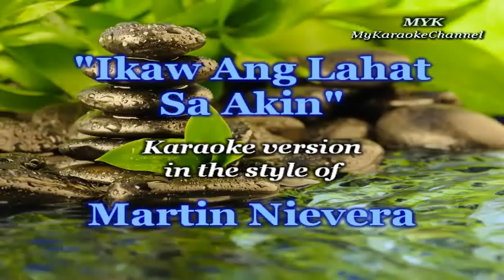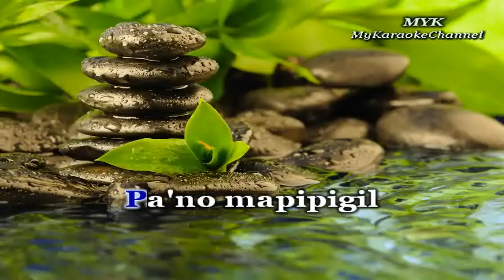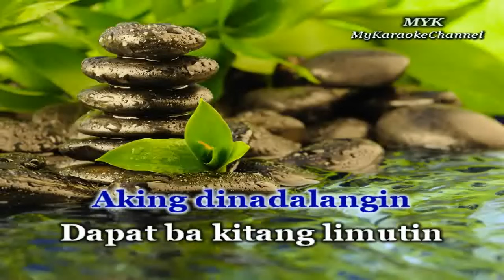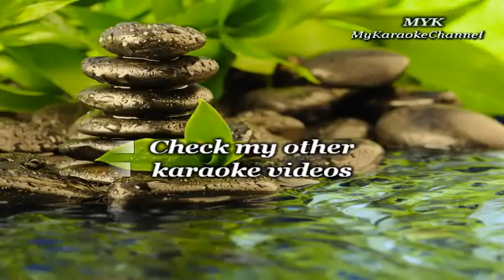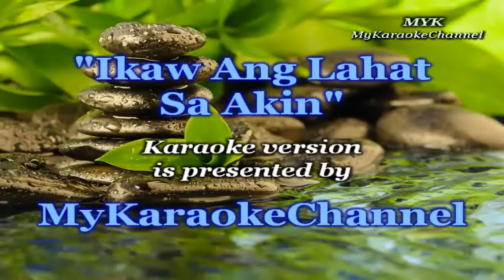Ikaw Ang Lahat Sa Akin - Karaoke version in the style of Martin Nievera